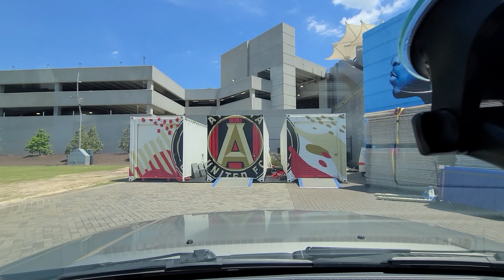driving through south atlanta to the mercedes benz stadium